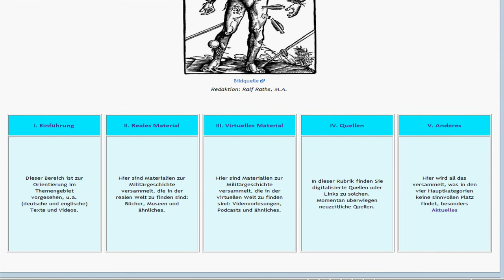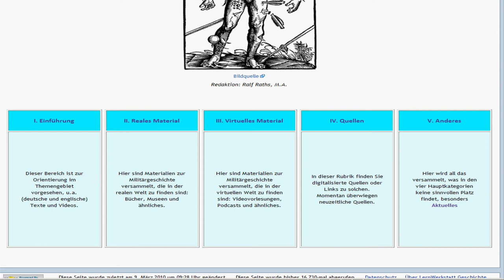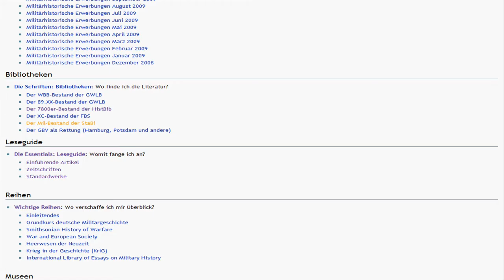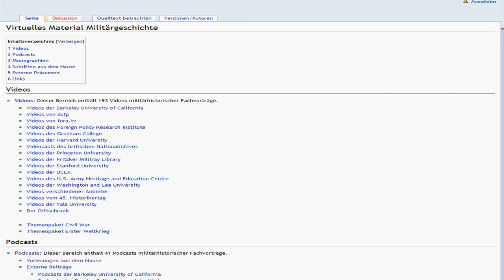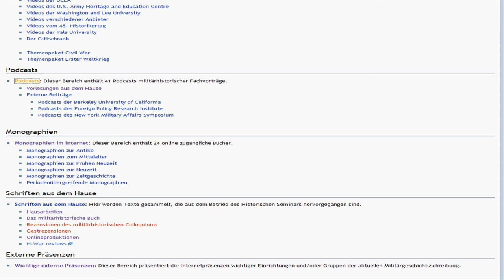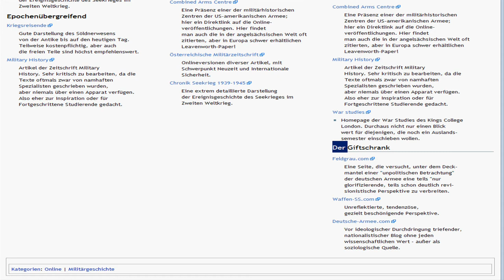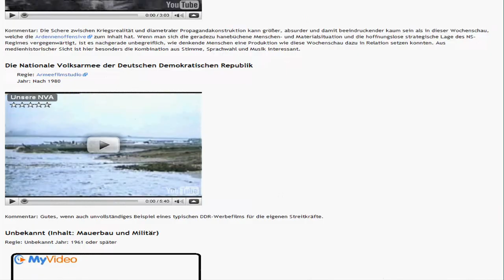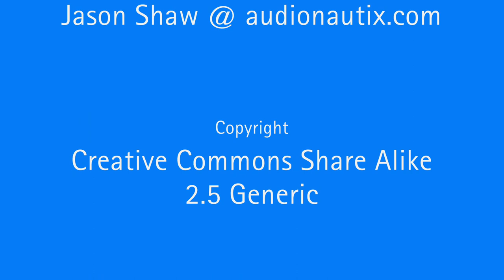Vidcast 1: Militärgeschichte auf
Ein kurze Darstellung der militärhistorischen Inhalte der Lernwerkstatt Geschichte (LWG). Die LWG ist die e-learning-Präsenz des Historischen Seminars der Leibniz Universität Hannover.